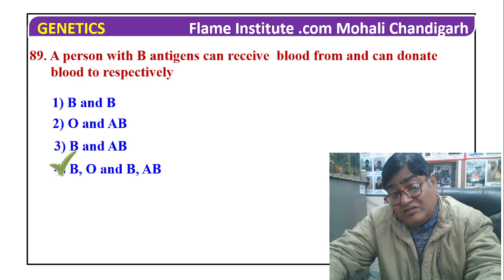A person with B antigens can receive blood from and can donate blood to respectively